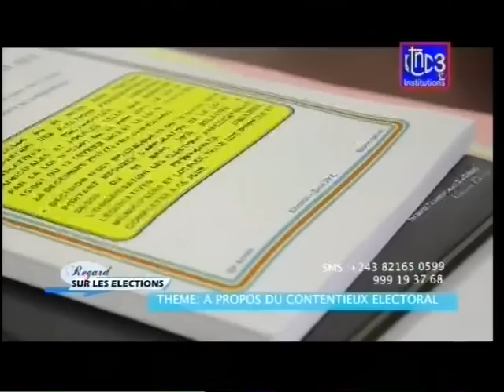COUR CONSTITUTIONNELLE DE CE SAMEDI 19.01.2019 FAYULU PRESIDENT